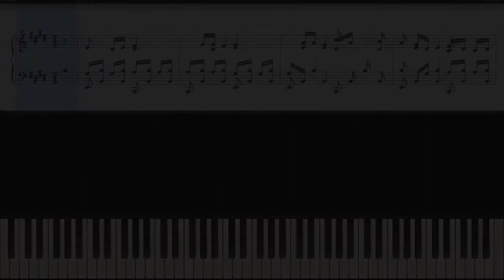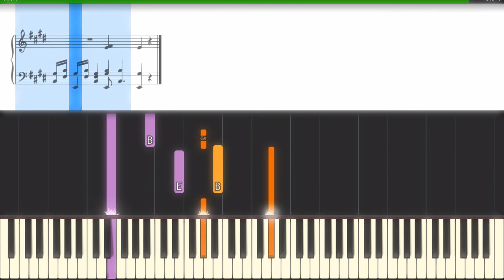F Chopin Etude op 10-3 Chanson de l'adieu